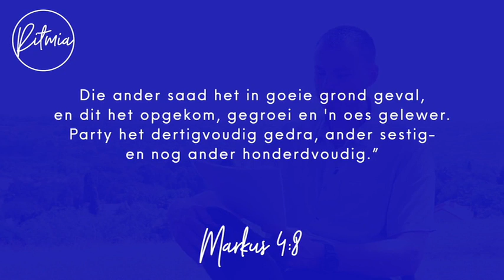26 Oktober 2023 | Ritmia Oordenking